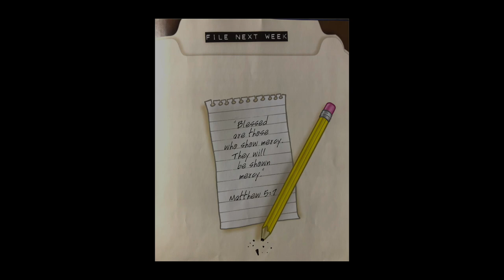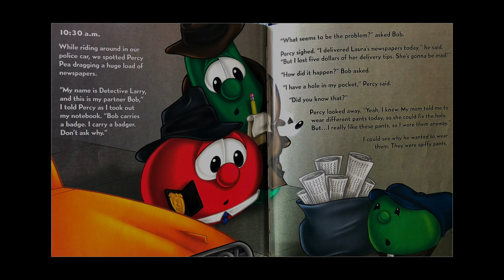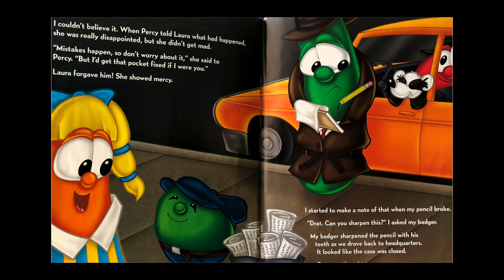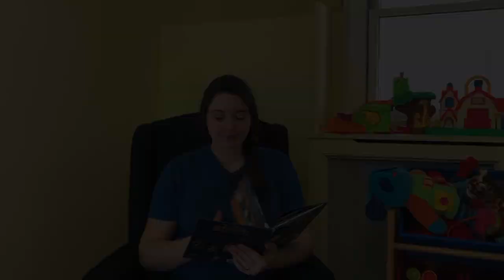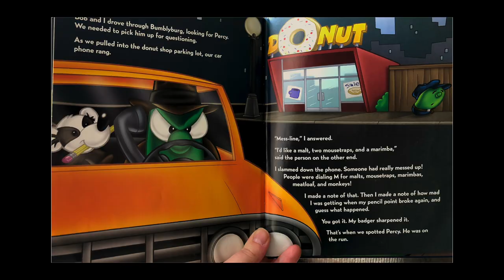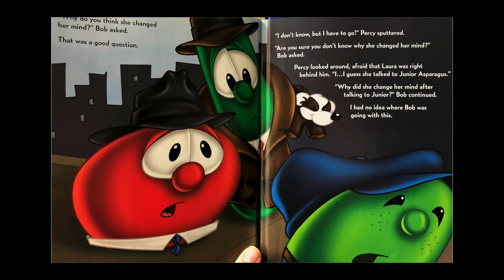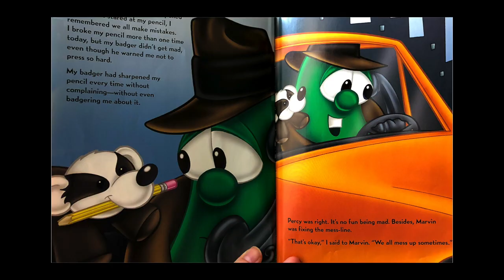Read-Aloud Fridays | Dial M for Mercy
A Read-Aloud of the Book "Dial M for Mercy" by Doug Peterson
From the Big Idea Books Series - The Mess Detectives